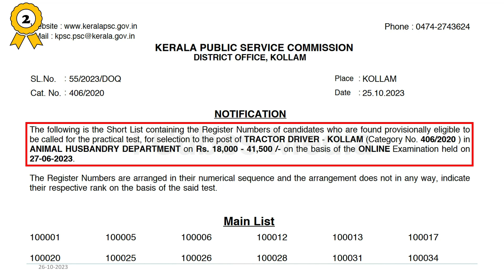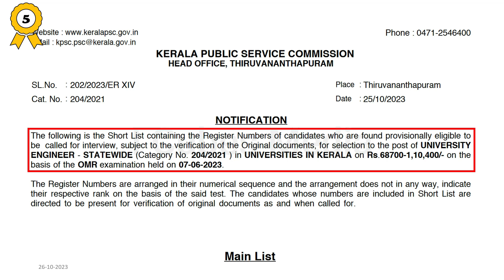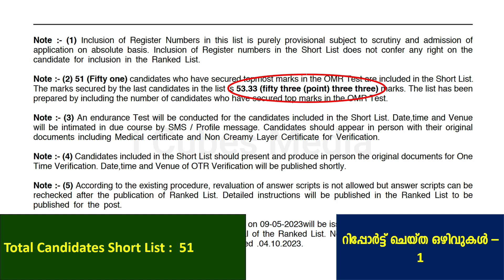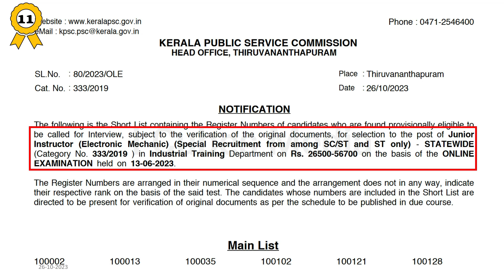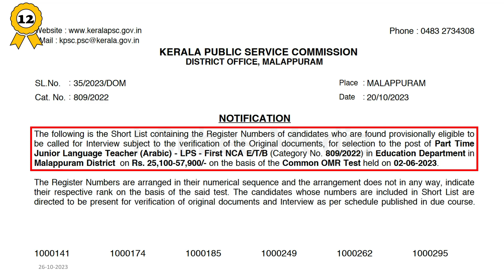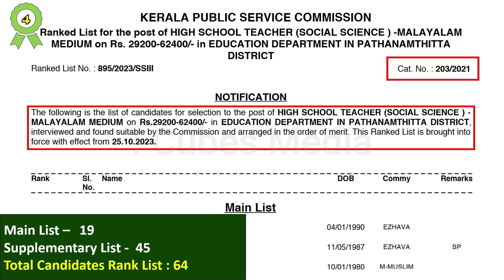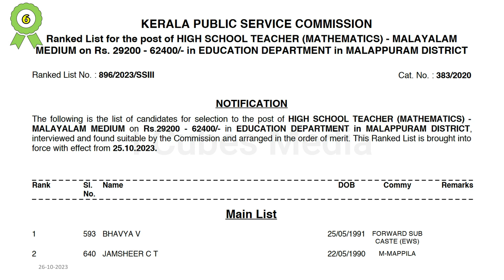ഇന്ന് PSC പ്രസിദ്ധീകരിച്ച ലിസ്റ്റുകളും CUT-Off മാർക്കും ഒഴിവുകളും 26.10.2023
Short List : 12
1.Part Time Junior Language Teacher (Arabic) - LPS (NCA E/T/B) in Education Department - Malappuram

2.Junior Instructor (Electronic Mechanic) (Special Recruitment from among SC/ST and ST only) - Industrial Training Department

9.BEAT FOREST OFFICER (NCA-SIUC NADAR) IN FOREST DEPARTMENT- PALAKKAD

12.HIGHER SECONDARY SCHOOL TEACHER - SOCIAL WORK - KERALA HIGHER SECONDARY EDUCATION

Rank List : 6
1.HIGH SCHOOL TEACHER (MATHEMATICS) - MALAYALAM MEDIUM - EDUCATION DEPARTMENT in MALAPPURAM DISTRICT

3.HIGHER SECONDARY SCHOOL TEACHER (JUNIOR) BOTANY - KERALA HIGHER SECONDARY EDUCATION DEPARTMENT

6.HIGH SCHOOL TEACHER (SOCIAL SCIENCE ) - MALAYALAM MEDIUM - EDUCATION DEPARTMENT IN PATHANAMTHITTA DISTRICT